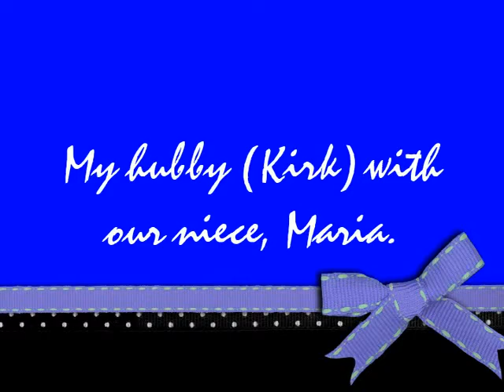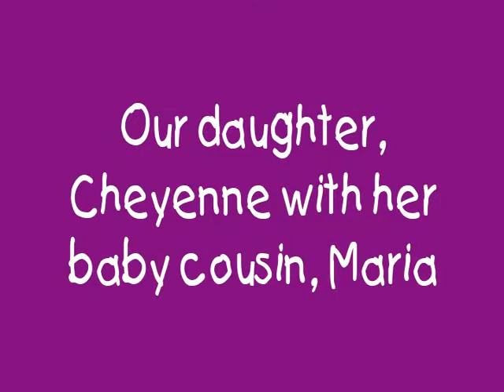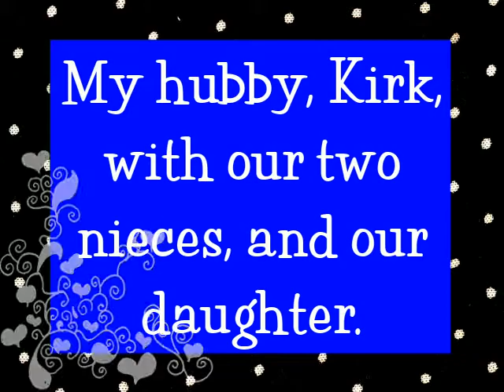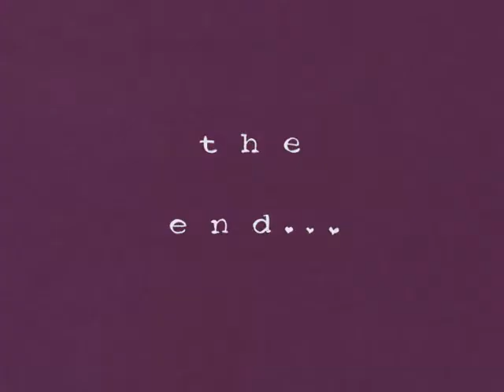Pictures with my baby niece, Maria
Collection of pictures featuring, Kirk, Cheyenne, Maria, and Emily.